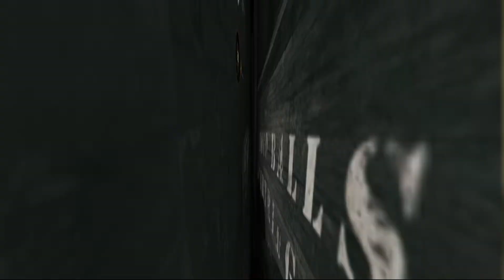Hunt Showdown Kill Montage 14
This video contains footage of intense kill spree in Hunt Showdown; a stealth type PVP FPS game. I will post more of both content within a single match like this one and montages of kills/deaths if you are interested in this content then please subscribe and check out future post. I have a lot of recorded content but just have not spent the time to compile/edit/post. If you wanna group up sometime please send an invite. I normally just run random 3s or solos since my friends don't play this game much.